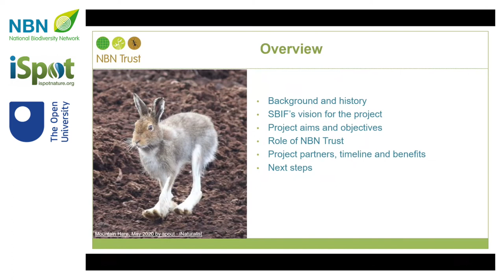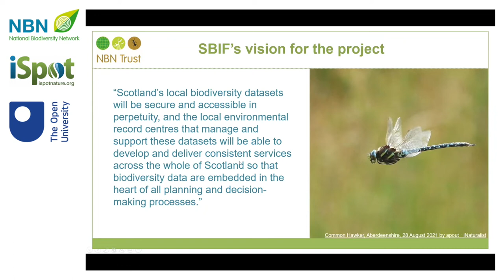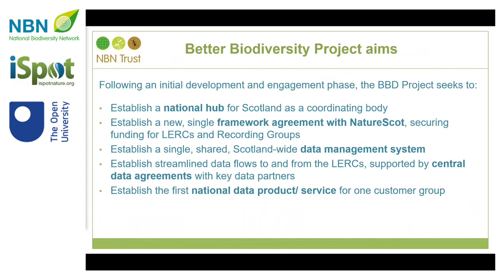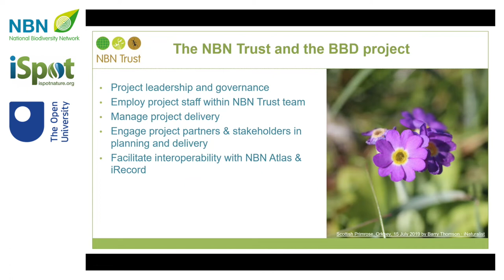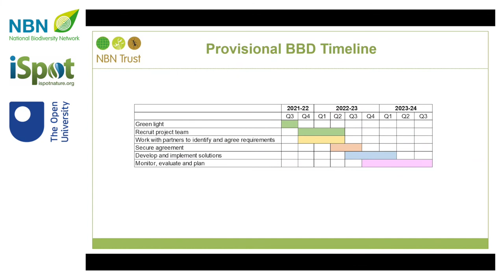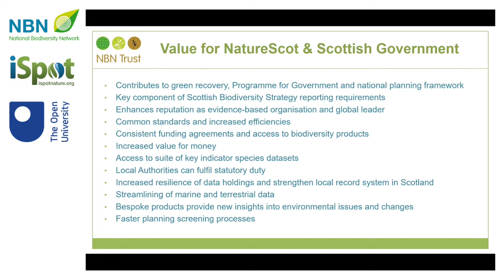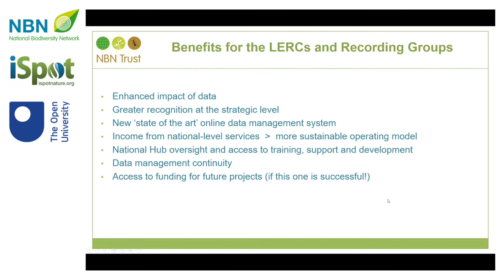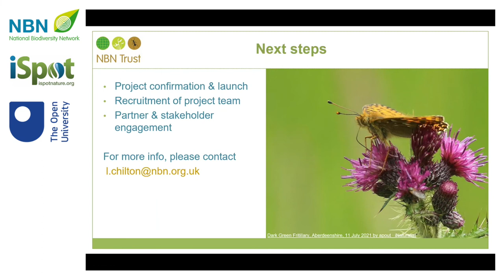Lisa Chilton and Ellen Wilson. Presentation from NBN Conference 2021.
Lisa Chilton is Chief Executive Officer, NBN Trust and Ellen Wilson is SBIF Co-Chair. Presentation from NBN Conference 2021 is “Scotland’s Better Biodiversity Data project”